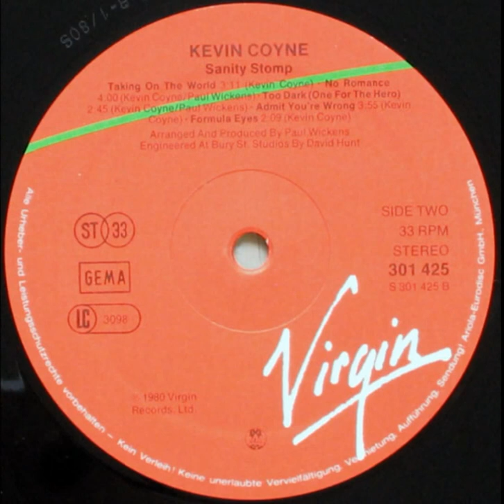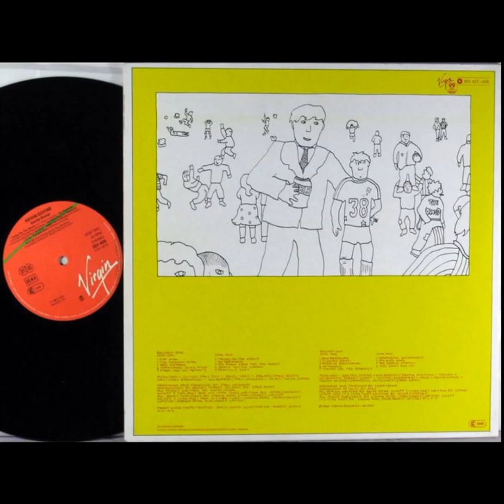The Monkey Man - Kevin Coyne ‎& Ruts DC (1980)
Kevin Coyne ‎& Ruts DC
The Monkey Man
'Sanity Stomp' LP
1980
Vocals – Kevin Coyne
Bass – Segs
Drums – Dave Ruffy
Guitar – Paul Fox
Saxophone – Gary Barnacle
Keyboards – Paul Wickens
Engineer [Berry Street Studios] – Dave Hunt
Written-By – Kevin Coyne
Monkey Man Version (Rockula 2015)